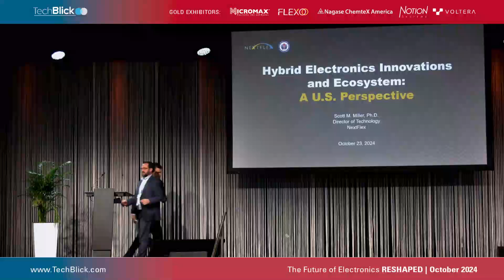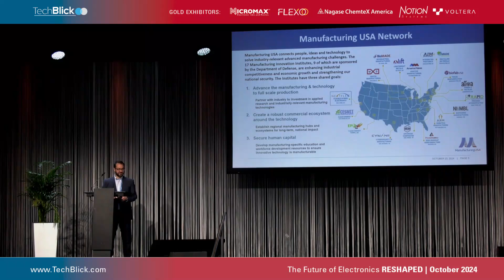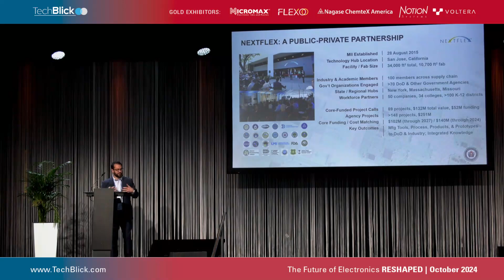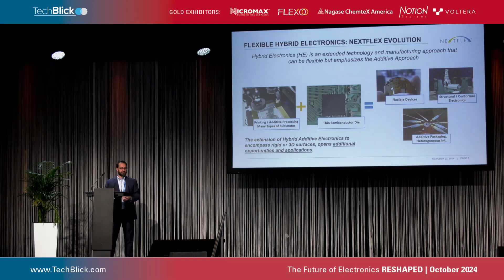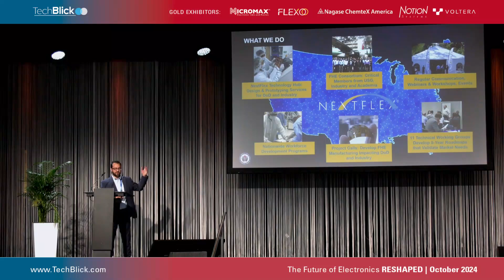NextFlex | Hybrid Electronics Innovations and Ecosystem: A U.S. Perspective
Scott Miller

Hybrid electronics are at an inflection point, with products currently on the market that rely on this manufacturing paradigm, many products in late-stage development, and even more opportunities poised to take-off. Applications in medical, aerospace, and consumer electronics, structurally integrated systems, and advanced packaging are all rapidly moving forward. As the U.S. Manufacturing Innovation Institute focused on Hybrid Electronics, NextFlex convenes a broad ecosystem of companies, universities, and government partners to advance technology, create and mature domestic manufacturing capabilities, and support the education and training of the workforce for this manufacturing sector. This talk will describe the Institute’s approach to carrying out its mission, provide examples of technical projects, and offer perspectives on exciting new opportunities for the ecosystem.